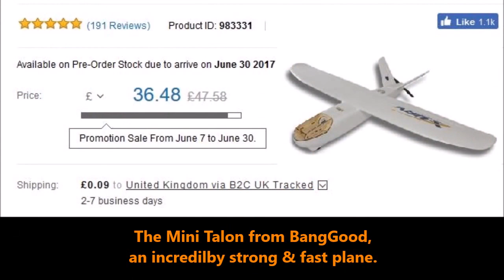BangGood Mini Talon CoG crash testing on the slope @ Burnswark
Mini Talon crash testing on the slope @ Burnswark.

I initially had my CoG at 80mm back from leading edge which caused the instability problems shown in the video.  Recently I've changed my CoG to 60mm from leading edge which has the Mini Talon flying very smoothly, hope this helps.